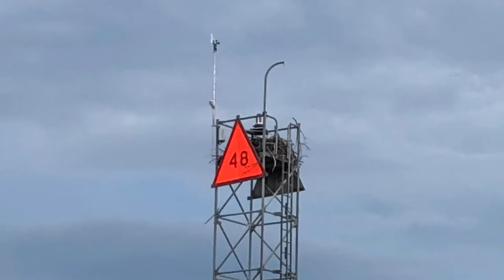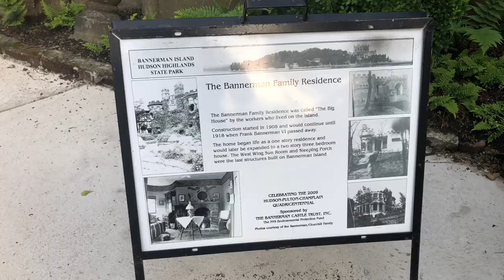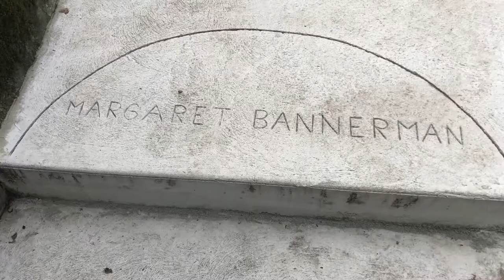Bannerman Island and Castle ( Exploring Beacon, New York )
Exploring Bannerman Island and Castle in Cold Spring, New York.